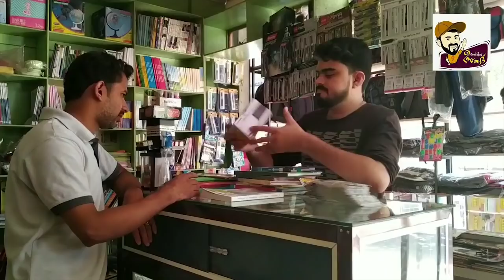3D Drawing illusion How to draw 3D Steps optical illusion trick Art.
How to draw 3D Steps optical illusion trick Art. Watch until the end for an AWESOME twist! What will happen? Can you guess?

Also featured in this drawing collection:
- How to draw 3D Ladder
- How to draw a Hole in the Hand
- How to draw a Floating Ball

This anamorphic tutorial collection has been designed for both kids and adults to enjoy.

Materials used charcoal and chalk

Artist : Azhar vettupara
Asianetnews Live Stream, asianet news live tv, malayalam news, malayalam news live, ഏഷ്യാനെറ്റ് ന്യൂസ്